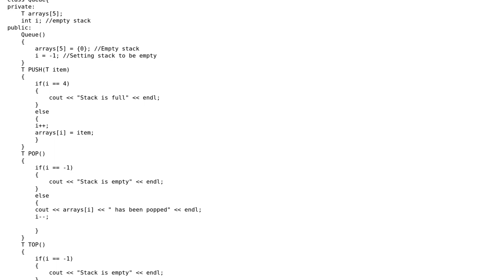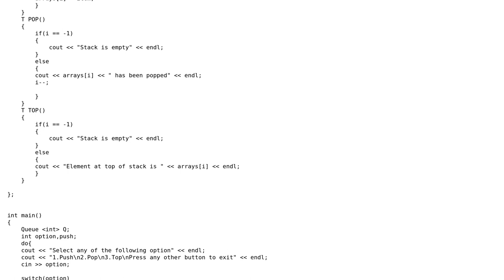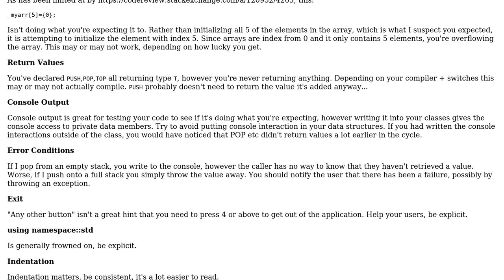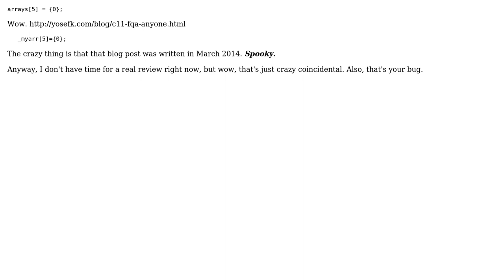Code Review: Templated Stack of 5 (2 Solutions!!)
Code Review: Templated Stack of 5

With thanks & praise to God, and with thanks to the many people who have made this project possible! | Content (except music & images) licensed under CC BY-SA | Music | Images & others | With thanks to user user5894345 user Quuxplusone user forsvarir and the Stack Exchange Network Trademarks are property of their respective owners. You are responsible for your own actions.